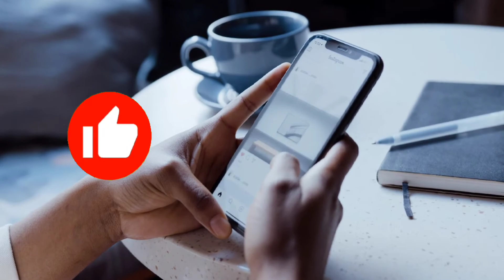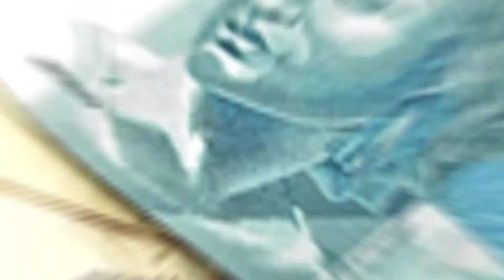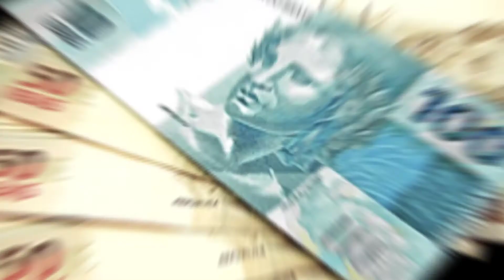Descubra agora.Quem é Jade Picon? A Influencer que passava chapinha em notas de dinheiro.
Mas quem é Jade Picon?

A paulistana é influenciadora digital. Hoje ela conta com mais de 20 milhões de seguidores só no Instagram. Antes de se tornar milionária, Jade já tinha dinheiro. Filha de empresários especializados em mármore e granito, a participante do reality agora vem ajudando a crescer a fortuna da família.
Ainda falando sobre dinheiro, vale lembrar a entrevista que ela deu ao podcast de Lucas Selfie. Ela falou que costumava passar chapinha em notas de dinheiro.
“Meu irmão me zoava muito, quando eu era criança, eu fazia chapinha nas minhas notas de dinheiro. É nesse nível”, disse a sister. “Eu não sou mais assim, eu não tenho mais dinheiro físico”, contou ela.

Pesquisas relacionadas:
Jade Picon
Quem é Jade Picon?
Da onde vem a fortuna de jade Picon
Jade picon BBB 22
Jade picon e Leo picon